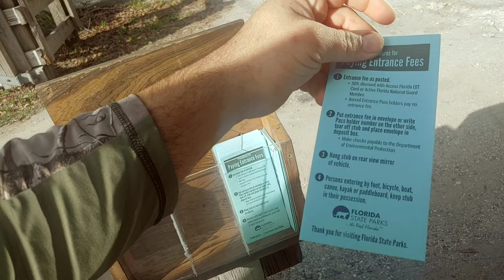Tracking and shooting photos of Buffalo. North American Bison recovery and status.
the American Bison is a megafauna found only in North America. The Bison is a large herbivore that has been around since the time of many other megafauna. today we will be taking a hike and photographing many of Americas beautiful wildlife. the Bison used to be very prolific throughout all of North America so prolific that their range was called the Great bison belt. Today much of the Bisons territory has been diminished to a few small parks and preserves. the American Bison was introduced to Paynes Prairie State Park in the 1970s with 10 of Oklahoma's bison being transported to Florida. Paynes Prairie has also introduced another large fauna the wild cracker horse which is a descendant of the original horses brought over by the Spanish. we will be using a Canon Rebel EOS T6 to photograph many different wild animals including the American Bison cracker horses or wild horses at Paynes Prairie multiple whitetail deer and also sandhill cranes

bison American buffalo # wildHorses whitetailed deer paynesprairie wildlife horses mega fuana.